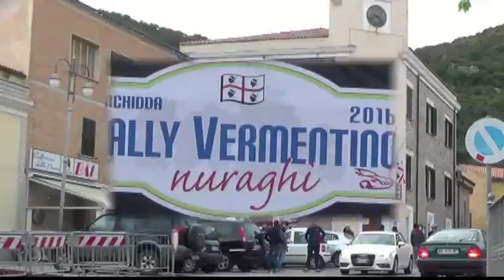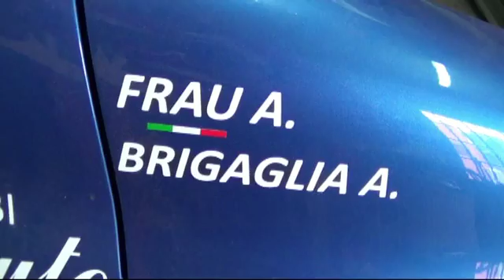BRIGAGLIA ALESSANDRO-FRAU ALESSANDRO RALLY VERMENTINO 2016